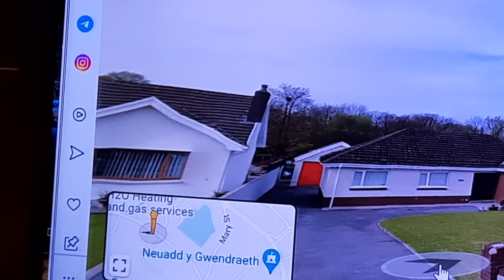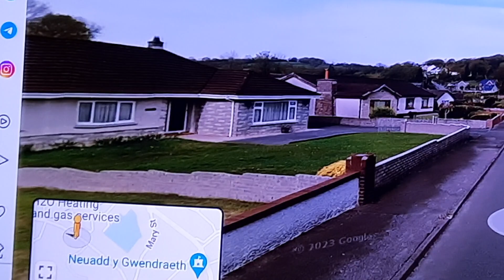Posh Place by Clive Worth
Always look forward to going to Ammanford to see my daughter or grandson when he is home but I was so tired yesterday and I soon realized that as I get older it is getting harder and harder and that I need to do something about it and there are no nice old age bungalows in Ammanford and I went bungalow hunting today and seen this one empty in a Posh Place and I am going all out for it.